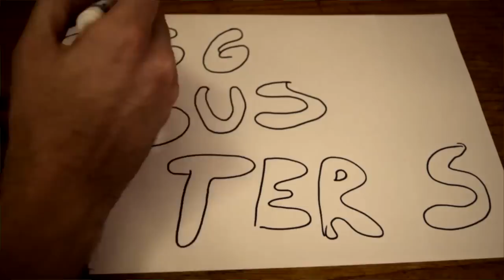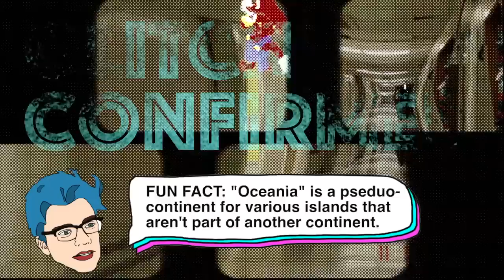EGGBUSTERS - SUPER MARIO 64: LAST IMPACT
i'm bulk replacing video descriptions so if something isn't here that was years ago and you want it just ask.

maybe facebook someday too